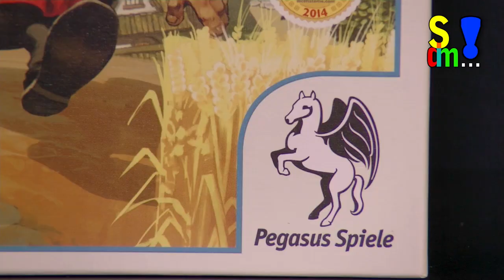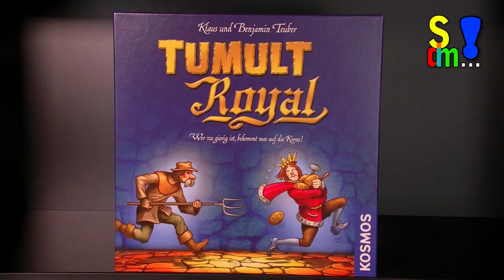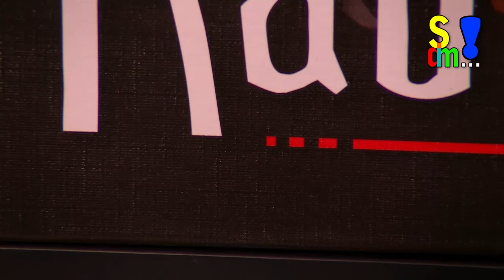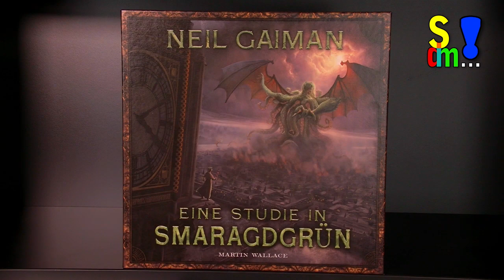Spiel doch mal...! Kanalvorschau November 2015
Hier geben wir euch eine kleine Übersicht, welche Spiele wir euch im November 2015 vorstellen.

Gefällt euch der Beitrag? Dann besucht uns doch auf Facebook